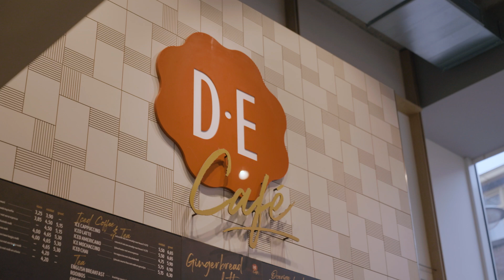Ontdek de D.E Café's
Maak kennis met D.E Café! In deze video introduceren Dian van der Meer en Brend Hopman het vernieuwde D.E Café.
Of je nou langskomt voor een lekker kopje koffie, huisgemaakt gebakje, kick-start ontbijtje of heerlijke lunch: de deur van het Douwe Egberts Café staat wagenwijd voor je open. Altijd. Onze cafés zijn veel meer dan een plek waar je koffie haalt. Zodra je je voet over de drempel zet, ben je thuis. Het café ademt rust, warmte en huiselijkheid. Het is de ultieme plek om een praatje te maken, een goed boek open te slaan, rustig te studeren of lekker te luieren in je favoriete stoel. En het leukste van alles: je bent maar liefst 365 dagen per jaar welkom.